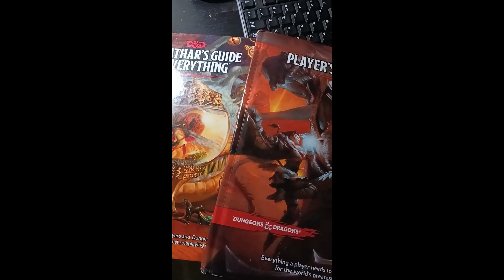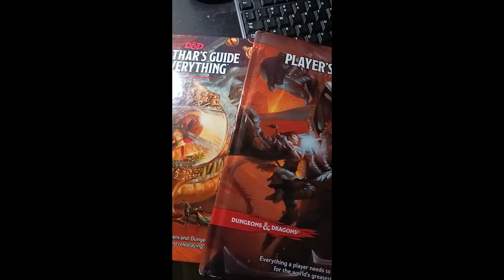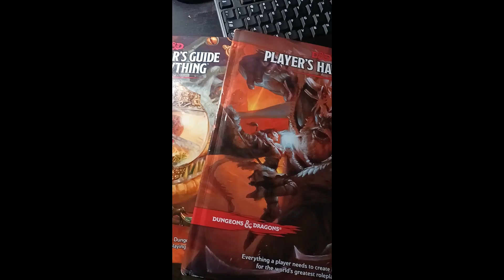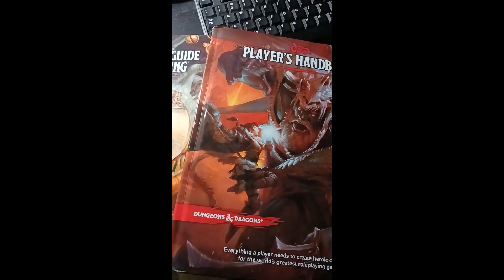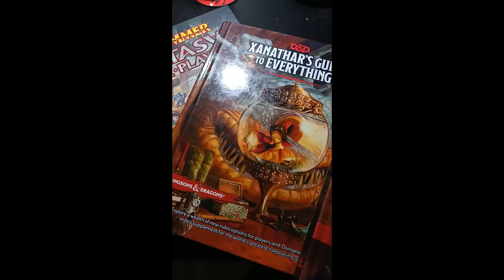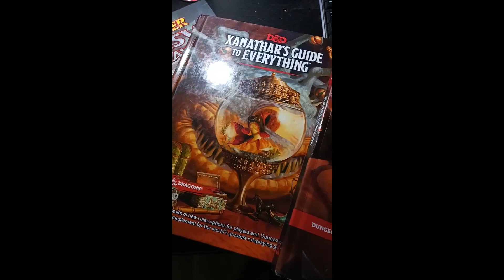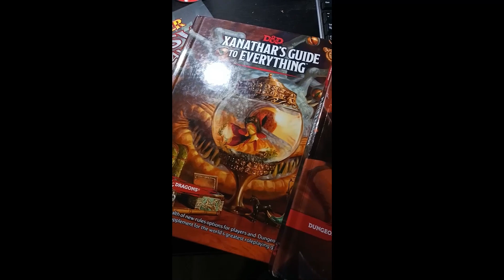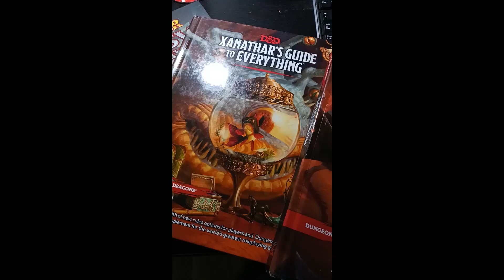Roleplaying History Episode 24: West End Games and Greg Kostikyan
In this episode, we take a look at a company that was once one of the TOP companies in the gaming industry.  Later, we look at a man who created some of the MOST popular games of all time.

Follow Bad GM Productions...